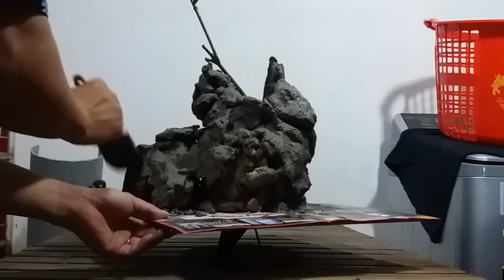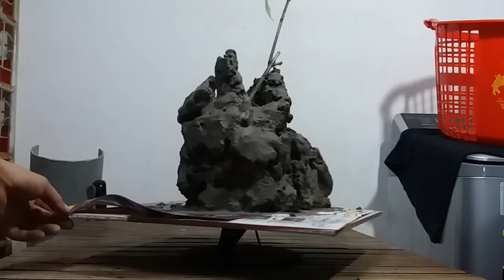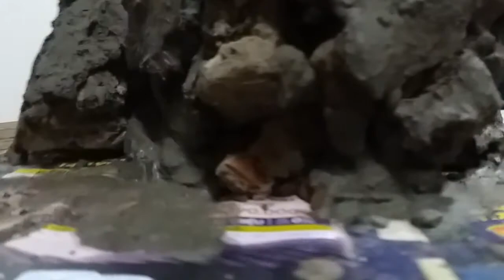MỘT ÍT XI MĂNG TẠO NON BỘ NHỎ TRỒNG CÂY CỎ.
MỘT ÍT XI MĂNG, NƯỚC VÀ CÁT